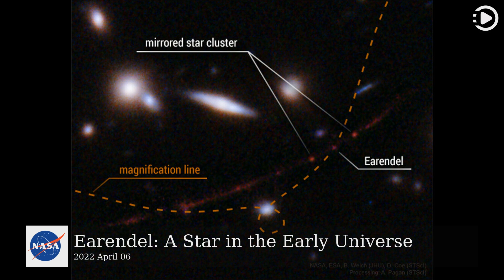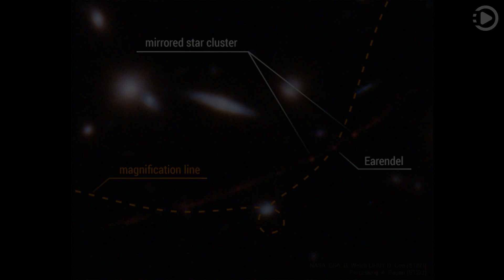APOD: 2022-04-06 - Earendel: A Star in the Early Universe (Narrated by Salli)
Astronomy Picture of the Day - April 6th, 2022 - Earendel: A Star in the Early Universe (Narrated by Salli)

Is Earendel the farthest star yet discovered? This scientific possibility started when the Hubble Space Telescope observed a huge cluster of galaxies. The gravitational lens effect of this cluster was seen to magnify and distort a galaxy far in the background. This distorted background galaxy -- so far away it has a redshift of 6.2 -- appears in the featured image as a long red string, while beads on that string are likely to be star clusters.   The galaxy cluster lens creates a line of maximum magnification line where superposed background objects may appear magnified many thousands of times. On the intersection between the galaxy line and the maximum magnification line is one "bead" which shows evidence of originating from a single bright star in the early universe -- now named Earendel. Future investigations may include more imaging by Hubble to see how Earendel's brightness varies, and, quite possibly, by the new James Webb Space Telescope when it becomes operational later this year.  Earendel's  great distance exceeds that of any known stable star -- although the star that exploded creating GRB 090423 had a redshift of 8.2.

This video was auto generated using data from NASA Open API.